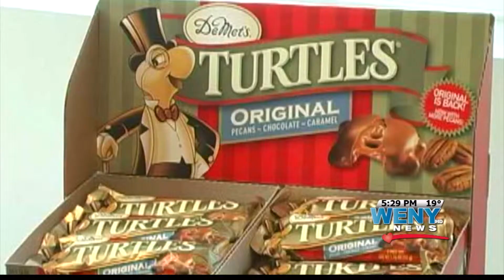DeMet's Sold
Brynwood Partners are selling its investment in DeMet's Candy Company for 221-million dollars, to the owner of the Godiva chocolate brand.